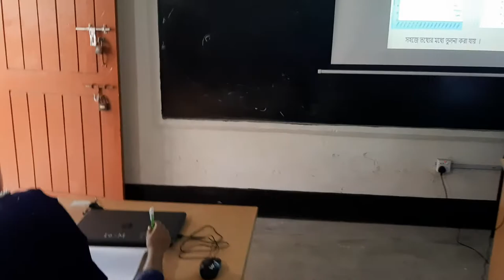SRDL_Video_Jhenaidah_Wazir_Ali_School_College